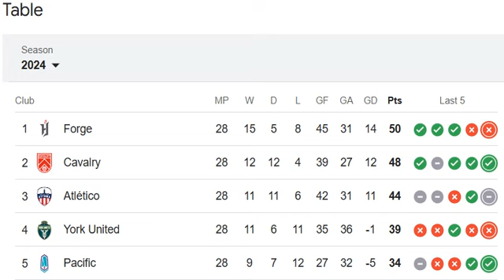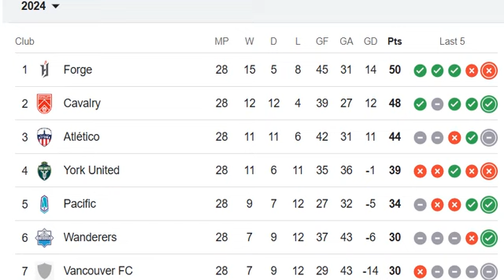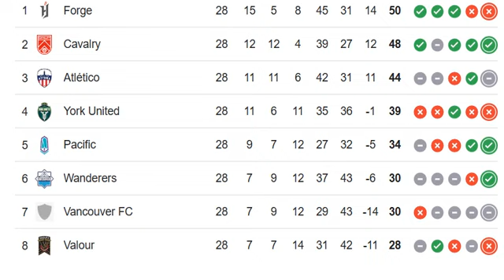CANADA: The Canadian Premier League 2024/2025 PREMIER LEAGUE TABLE TODAY